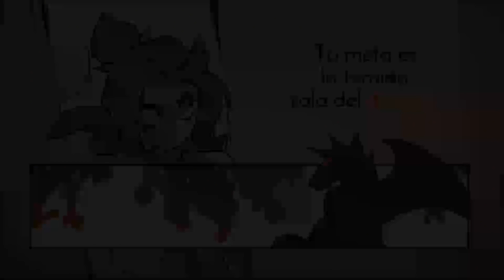VUELVO A MI INFANCIA | Wonder Boy The Dragon's Trap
Dale a la campanita para no perderte ningun video!! :D
SIGUE LEYENDO

Mi código de la Nintendo Switch: SW-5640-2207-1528
Código Torneo Mario kart 8 Deluxe: Los Destineros 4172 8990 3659

3djuegos: Anazgz

Código de sueño de Destino:
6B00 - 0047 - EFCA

Si te gusta mi canal y quieres hacer una aportación para apoyarme puedes hacerla aquÍ, pero antes de nada MIL GRACIAS!